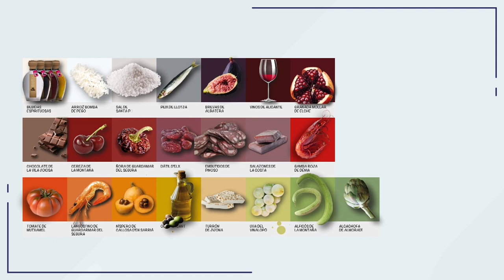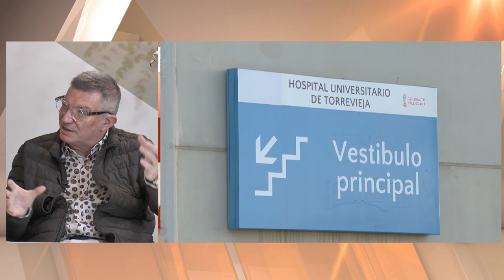Alicante Directo - CALLE DE LAS SETAS | 13 Enero 2023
Alicante Directo es un programa de actualidad social, cultural y vecinal que cada viernes sale a la calle para contar las historias de los alicantinos.
Durante el programa se establecen conexiones en directo con distintos puntos para pulsar la actualidad y conocer las reivindicaciones de colectivos o personas que tienen algo que decir.

Alicante Directo está presentado por el periodista Andrés Maestre, con la co-presentación de Pepe Llorca y con un tercer invitado que va rotando cada semana.